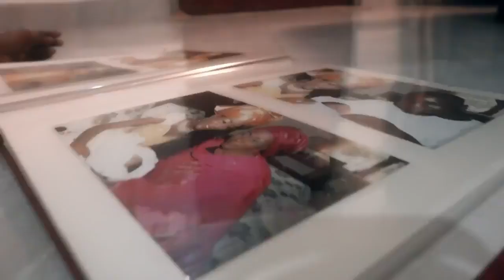Cess Ngom - LIVE BAND (Acoustic) Part 1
A Virtual Live Acoustic Performance!

A selection of some of Cess's songs from 2009 to date.

'DUMA LA BAYI',  'DREAM BOY',  'REWI GAMBIA', JEGEH SIMA,  LOVE LIKE FIRE,  etc.